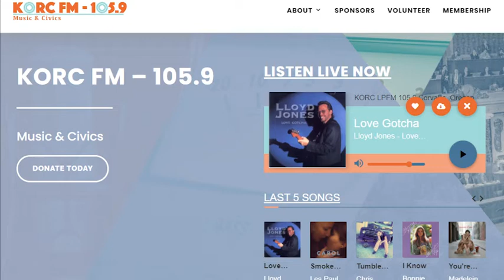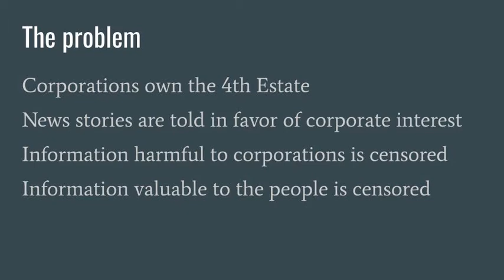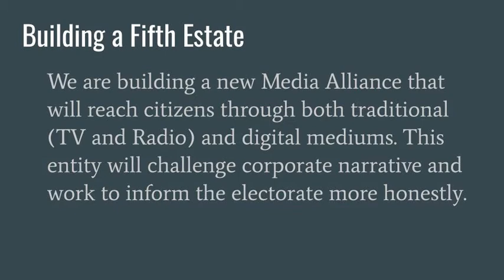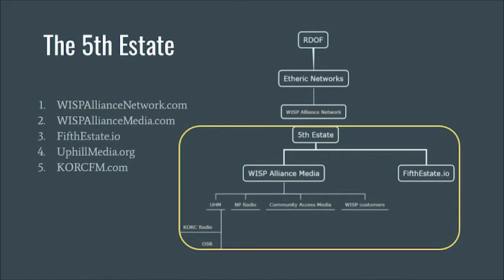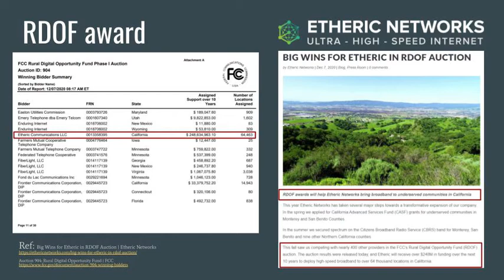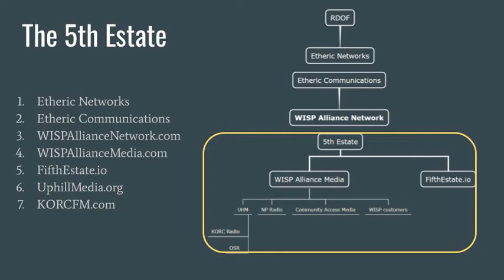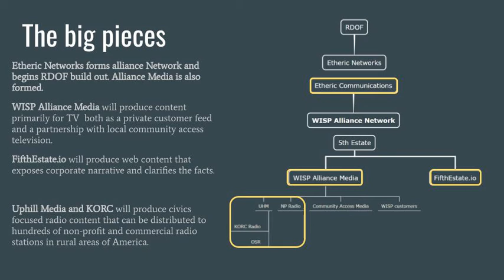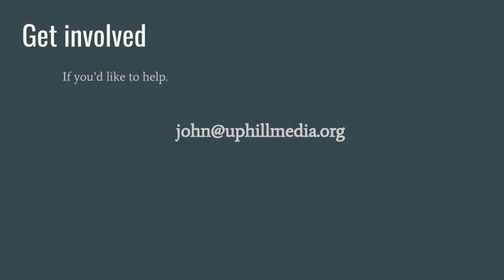KORC FM and the Big Picture Part 2. Building the Fifth Estate